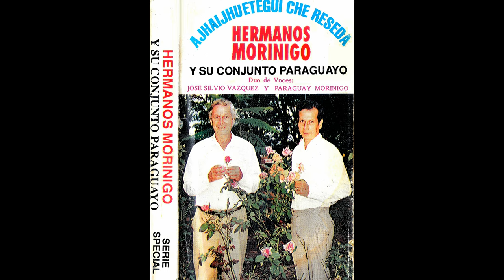HERMANOS MORINIGO Y SU CONJUNTO PARAGUAYO - Cantan A Dúo: JOSE SILVIO VAZQUEZ Y PARAGUAY MORINIGO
Ajhaijhuetegui Che Reseda - Hermanos Morínigo y Su Conjunto Paraguayo - Cantan A Dúo: José Silvio Vázquez y Paraguay Morínigo - SERIE ESPECIAL - (STEREO) - APA-SADAIC

01.Ajhaijhuetegui Che Reseda
02.Akoine Mombyry
03.Ñemimby Jheñoijha
04.Nendivente Miriam
05.Compuesto A Juan Pablo Brizuela
06.Puerto Pilar [Instrumental]
07.Tortola Jha'éñomi
08.Mboraijhu Ndeve Guara
09.Oyerá Che Pykuajhá
10.Opa Re'í Ñande Mboraijhu
11.Aimo'agui Che Raijhu
12.La Vuelta, [Chamamé]

*Digitalización y Remasterización: ‪@leandrosamuelbenitez99

¡ TODA COPIA DE ESTE Y OTROS VÍDEOS DEL CANAL SERÁN DENUNCIADOS !